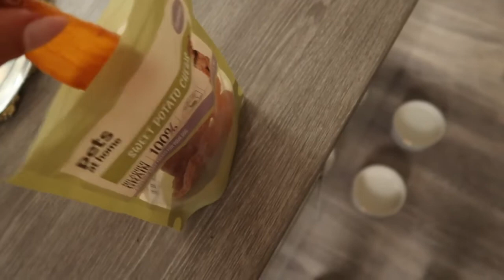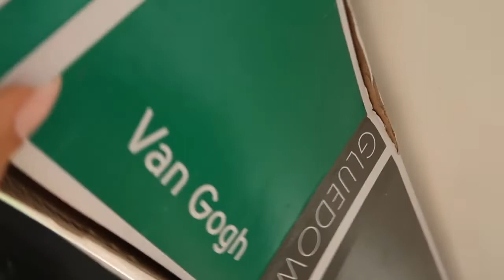A LIFE & HOME UPDATE + TRYING NEW MAKEUP FROM CULT BEAUTY | Beauty Album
✨ A LIFE & HOME UPDATE + TRYING NEW MAKEUP FROM CULT BEAUTY ✨

✨ BEAUTY ITEMS I USED/MENTIONED:
CLINIQUE TAKE THE DAY OFF BALM
ELIZABETH ARDEN HYALURONIC CAPSULES**
ELIZABETH ARDEN MOISTURISER**
IT COSMETICS FOUNDATION BRUSH**
ARMANI LUMINOUS SILK FOUNDATION**
ARMANI LUMINOUS SILK CONCEALER**
ARMANI NEO NU DE COLOUR BALM 50**
ARMANI FLUID SHEER ENHANCER**
ARMANI LIPSTICK 109**
ARMANI BRONZER SHADE 7.5**
BARE MINERALS BARE PRO FOUNDATION**
YSL ALL HOUR FOUNDATION**
CHARLOTTE TILBURY BRONZER (Medium)

✨ BEAUTY BITS I BOUGHT FROM CULT BEAUTY
HOURGLASS FOUNDATION (Shade 5)
HOURGLASS CONCEALER (Beech)
HOURGLASS BRUSH
ANASTASIA BROW DEFINER (Ash Brown)
WESTMAN ATELIER COMPLEXION DROPS
WESTMAN ATELIER CONTOUR (Biscuit)
WESTMAN ATELIER BLUSH (Petal)
NATASHA DENONA PALETTE
NATASHA DENONA LIP LINER NB2
NATASHA DENONA LIPSTICK (Susanna)
TOWER 28 LIPGLOSS (Oat)

✨WHAT I WORE IN THIS VLOG:
FULL BODYSUIT
TAN COAT
HEELS
ZARA SHIRT
REF. 7385/110
TOPSHOP KNIT
JIMMY CHOO I WANT CHOO FOREVER**
JEWELLERY

Fabric: Clay House Herringbone Weave
PILLOW CASES (STRIPE)
PILLOW CASES (LINEN)
LILY SILK PILLOW CASE**
BED SHEET
FLOORING IN STUDIO: KARNDEAN VAN GOGH HESSIAN OAK